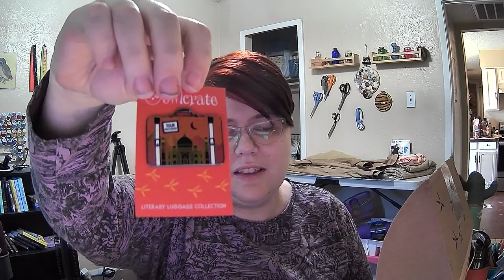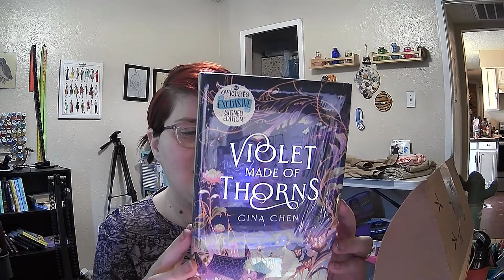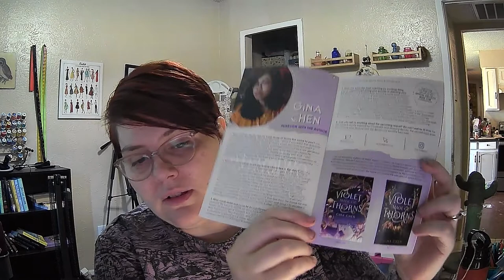OwlCrate Unboxing | July 2022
This means that I will be doing monthly unboxings for the channel. I am purchasing these with my own money and all opinions are my own.

Please pardon my voice, I was still pretty sick when I filmed this. Malcolm decided to jump up while I was editing, so he's snuggling in my thumbnail pic.

My Books:
Harmony Coxcomb, Witch For Hire

eight.